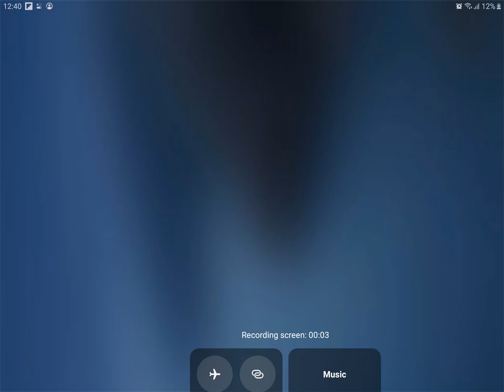jadonstimetrial 20 studs 0.416 wr !!!!!!!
recorded few days ago